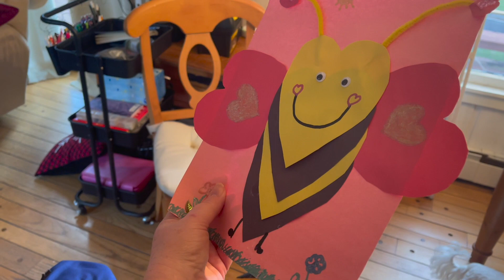WHY I HATE MAKING PHONE CALLS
ONE OF THE MOST ANNOYING PARTS OF MY LIFE, IS THE AMOUNT OF WASTED TIME SPENT ON HOLD, IN LIMBO, TRYING TO DO THINGS LIKE MAKE AN APPOINTMENT, ORDER SUPPLIES, GET INFORMATION, SCHEDULE A PROCEDURE, FOLLOW UP ON INSURANCE, CHECK ON PRESCRIPTIONS, ETC ETC.   IT TRULY IS A TIME WASTER.  AND THEN PEOPLE WONDER WHAT YOU DID ALL MORNING.  UGH.

I SPENT TIME PAINTING WITH DANIEL, BUT HE WAS HAVING ALOT OF SPASTICITY.  I HAD TO TAKE A LONG DRIVE TO EAST HARTFORD TO "MOBILITY WORKS" WITH DANIEL'S VAN AND HIS WHEEL CHAIR TO GET HIS EZ LOCK PASSENGER SAFETY SYSTEM REPAIRED.

AFTER A BUSY MORNING SPENT REPAIRING THE WHEEL CHAIR AND VAN, I BROUGHT THE VAN HOME, AND HAD TO GO TO MY MOTHER IN LAWS HOUSE TO STAY WITH HER AND WATCH HER, SO THE AIDE COULD HELP MY FATHER IN LAW.  I DO NOT HAVE ANY EXPERIENCE WITH ALZHEIMERS/DEMENTIA.  ITS VERY SAD, I'LL SAY THAT.

MY LIFE HAS BEEN INCREDIBLY STRESSFUL AND DRAINING IN JANUARY AND FEBRUARY FRIENDS.    SO MUCH HAPPENING AT ONCE.

THANKS FOR BEING HERE.  DANIEL AND I SEND YOU ALL A GREAT BIG HUG!!